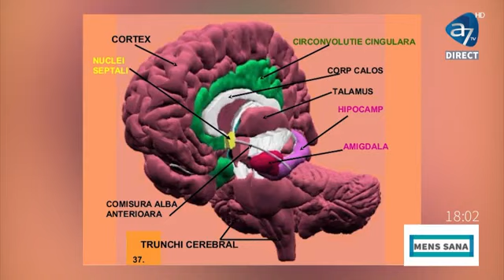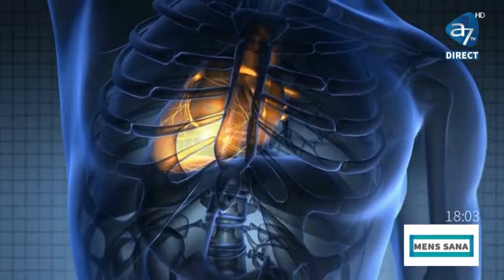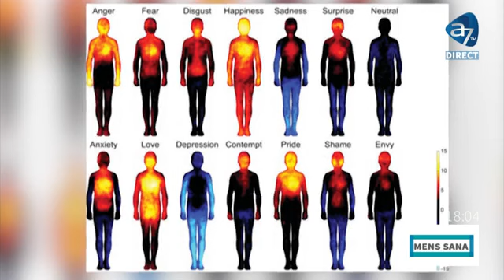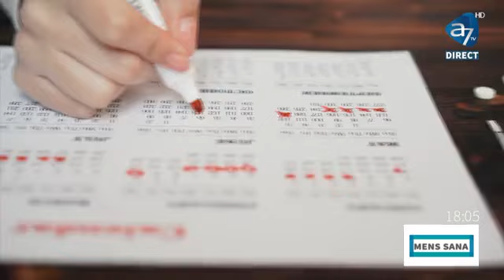A7TV INFERTILITATEA ÎN PANDEMIE EXERCIȚII DE REZOLVARE A INSOMNIILOR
Am fost invitata la A7Tv. să vorbesc despre insomnii. Puteti urmări intervenția mea incepând de la minutul 24,30
🌈Vrem să facem multe dar lipsa unui somn de calitate ne împidică, pentru că ne face să ne mișcăm fără energie, mintea nu mai este clară și nuntem asaltați de gânduri negative.
😎Iar atunci când INSOMNIA s-a instalat în viața noastră de mai mult timp pot apărea primele semne de îmbolnăvire.
🤩Ghidul pe care ți-l ofer GRATUIT, te va ajuta să afli cauzele insomniei, dar și câteva REGULI și TRUCURI pentru a avea un somn ușor și odihnitor și nu numai atât... 😉
💥Te las să descoperi singur SURPRIZELE de la sfârșitul GHIDULUI 🤗❤️